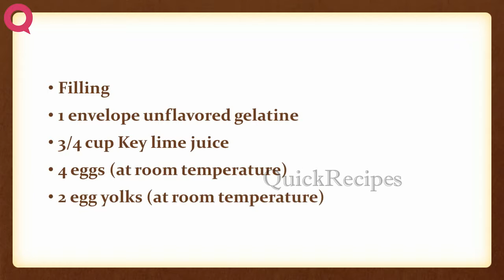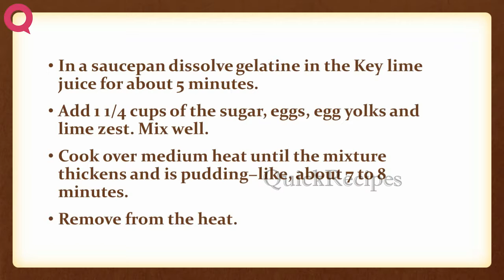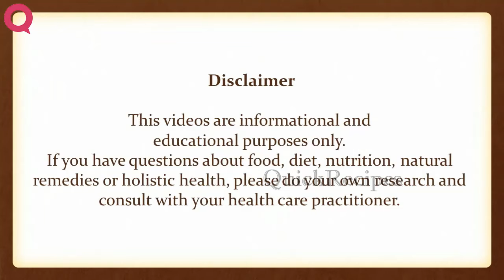Emeril's Key Lime Cheesecake | EASY TO LEARN | QUICK RECIPES